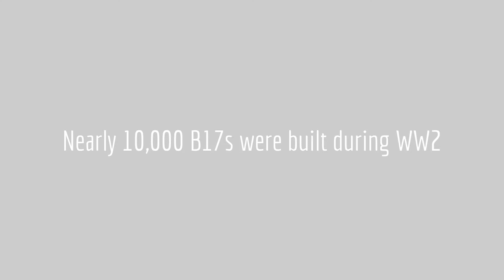B 17: Epic Maiden Flight of a B17G model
B 17 RC maiden flight on 27 Aug.2016 at 9am on Mullaghmore Beach, County Sligo Ireland.

This scratch built foam board RC model has a wingspan of 1730mm (5'-8") and weighs 2.7kg (6lbs).

This was the first test maiden flight which only lasted less than thirty seconds.  The plane lifted off on three quarter throttle.  It climbed quite steep and worried about stalling so attempted to level off and bring it around with a slow gentle turn to the right.

The wind was light and steady from the north east and as I was in the turn the apparent wind shifted to the rear of the plane. Because I had reduced throttle and banked to the right for a turn the change in apparent wind direction reduced lift and caused a catastrophic wing tip stall. Once the stall was initiated I was too low to recover.

The resulting crash resulted in severed damage to the nose, one damaged prop and one damaged engine nacelle. The rear stabiliser also broke from the sudden deceleration. All controls still functioned after the crash and the wing was in perfect condition with no damage.

I believe I'll have this fixed in about a weeks time .

Scratch Built B 17g Flying Fortress Specifications:
Wingspan1730mm
Weight: 2.7kg (6 lbs.)
Motors: 4 x 2826a NTM brushless outrunners
ESC:  4x 18amp Turnigy Plush speed controllers,
Batteries: 2x 2200mah Lipo 30c
Propellers:  Custom modified 8x7x3 Cw and CCw counter rotating props cut down from 9x7x3 props made for the 1875mm B17F.
Rx Battery: 2300mah 4 cell NiMH 6.5v Rx pack.